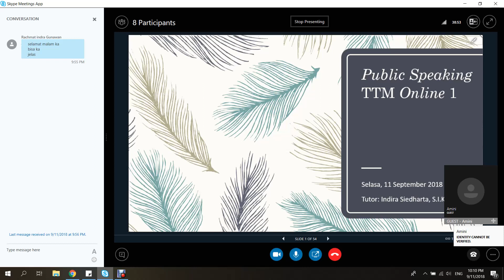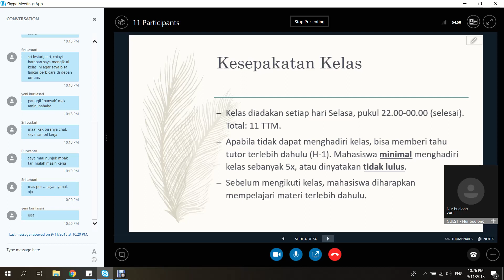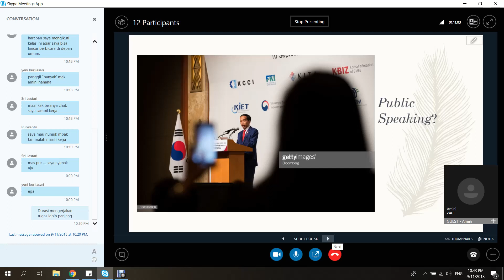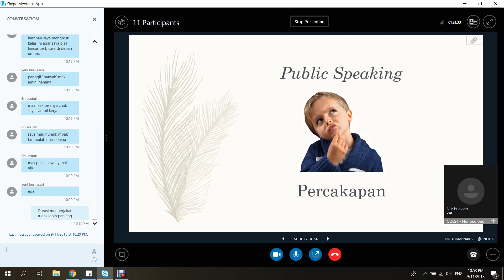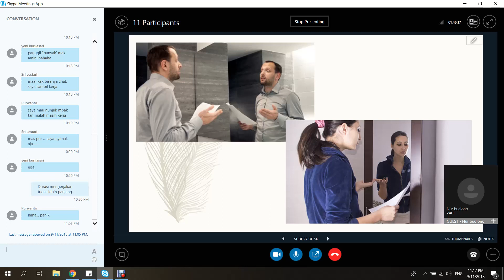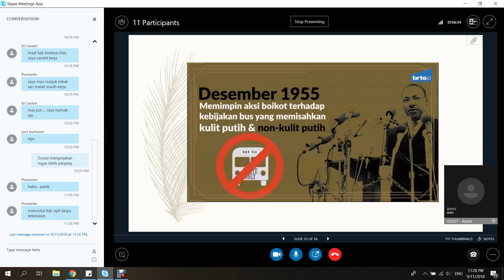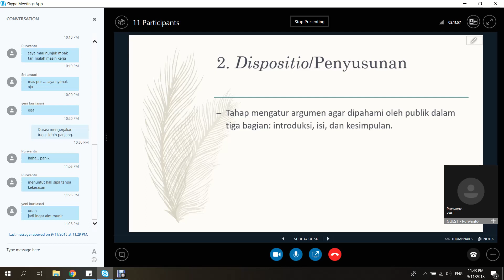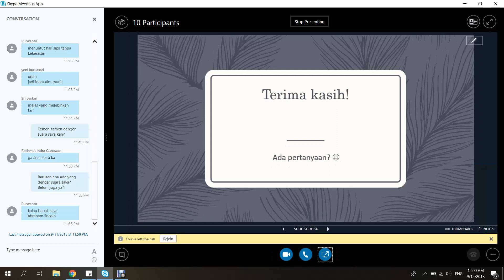2018.2 - Public Speaking - UTT - OL1 - 11092018